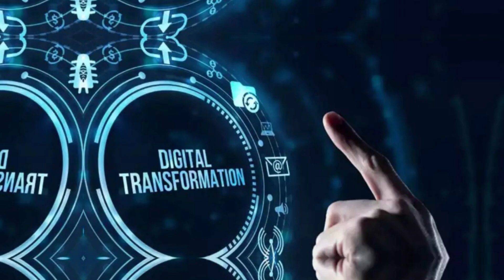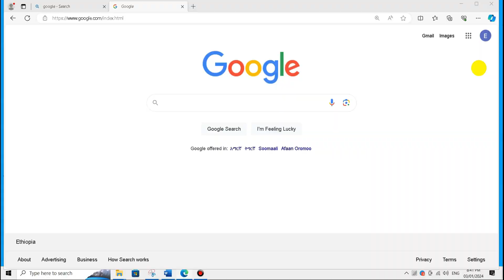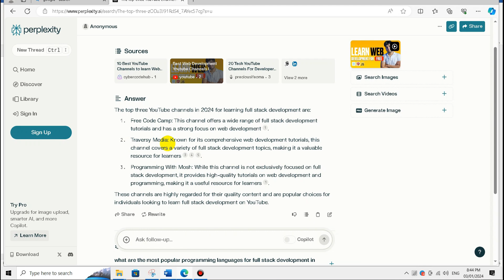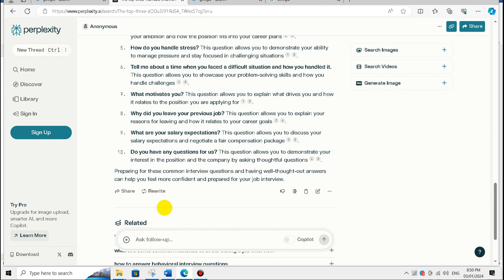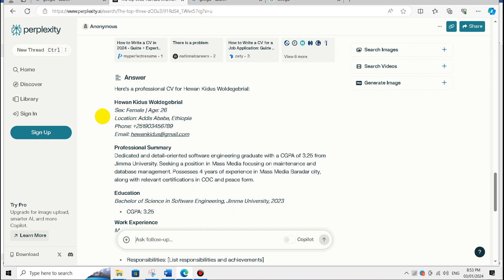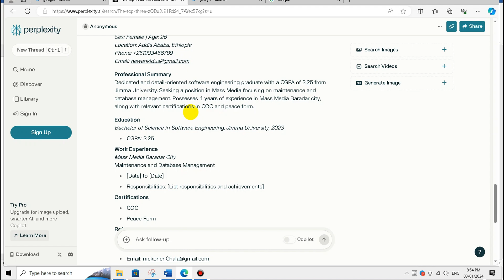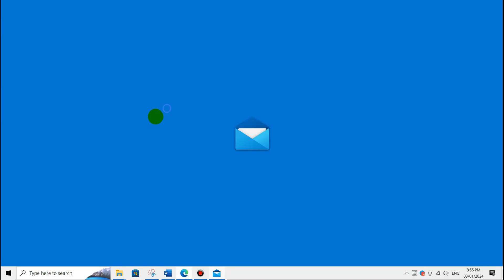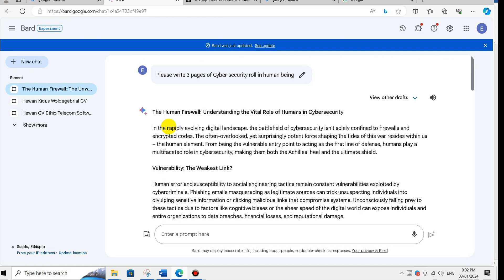2 FREE AI Tools for Research,education and CV /ሁለት ገራሚ የሆኑ AI ለresearch, CV እና ለማንኛውም ትምህርት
Universal Tube#Universal Tube
Two Ai tools for Education,research and CV/ ሁለት ገራሚ  የሆኑ  AI  ለresearch, CV እና  ለማንኛውም ትምህርት Accurate የሆነ Answer ለማግኘት  ሚረዳን